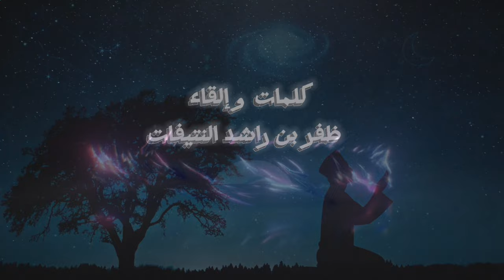بعض العرب مثل الداب | كلمات وأداء : ظفر النتيفات .